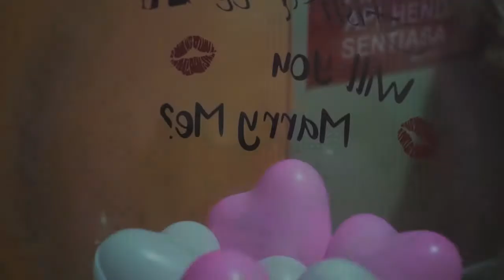Steven & Fish Tan Wedding Proposal by Videographer Melaka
Filmed by : AG Film Production team
Also check out AlanGoh.com to learn more.